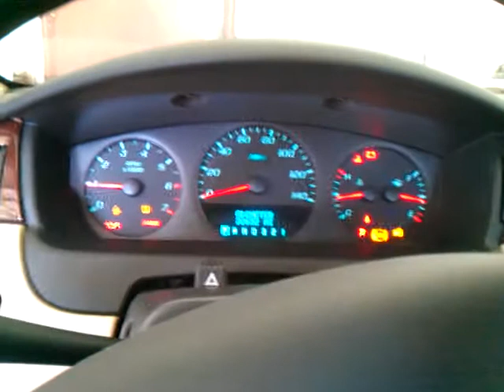February 16, 2012 11:42 AM